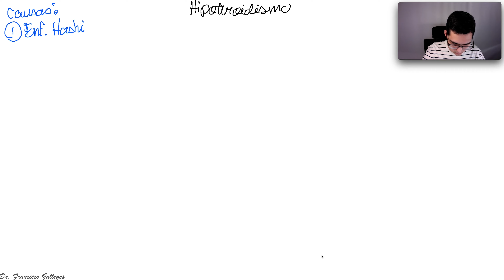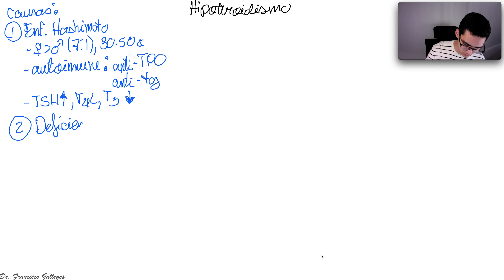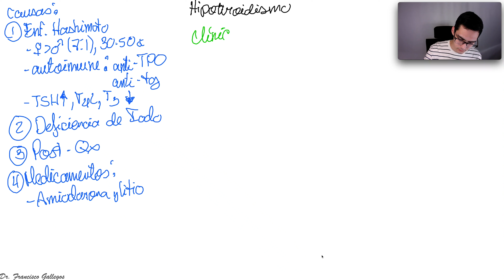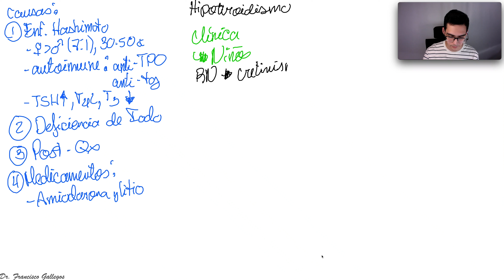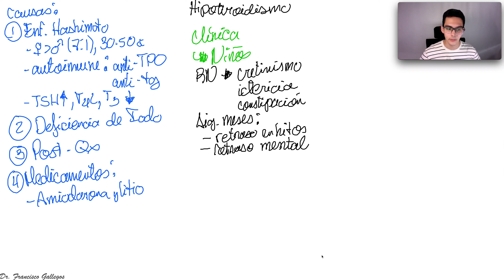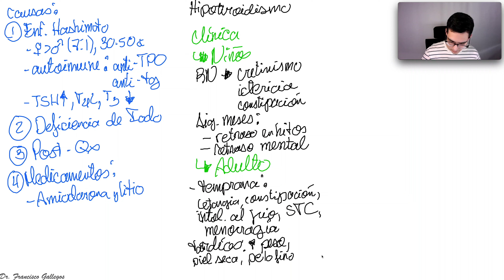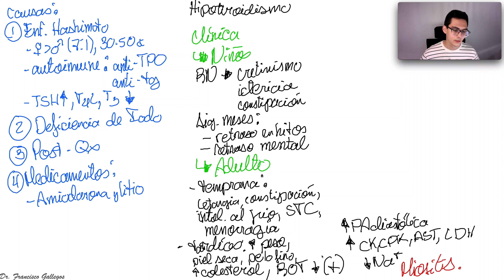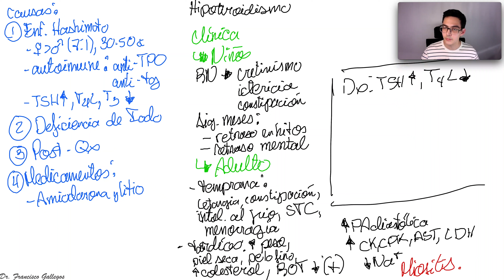Hipotiroidismo y Cáncer de Tiroides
Parte de nuestros cursos de Endocrinología para prepararse para un examen tipo Board, como el examen de certificación básica en Medicina o el examen IFOM. Está hecho con base en el material de estudio para el Step 2CK.